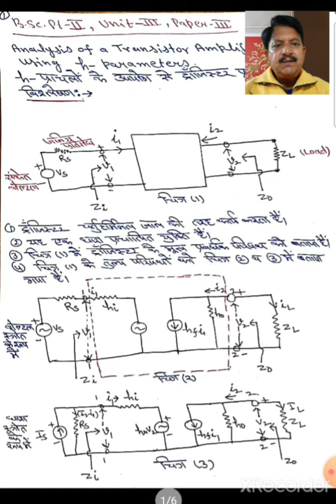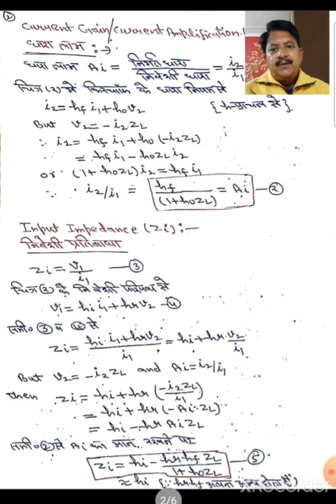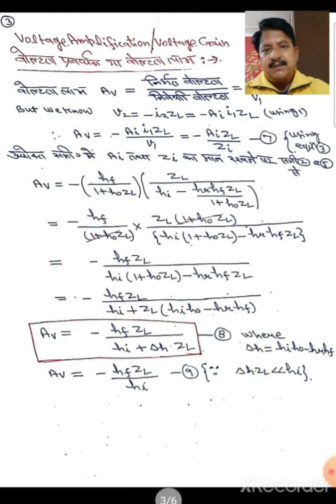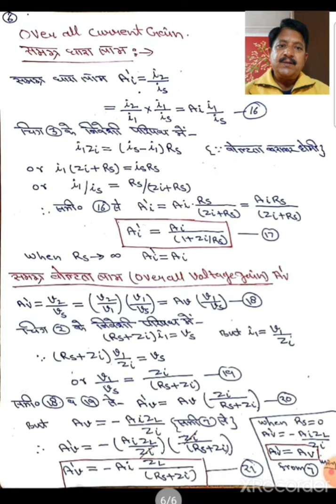Bsc pt 2 Analysis of a Transistor amplier using h parameters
Dr.GAJENDRA GUPTA